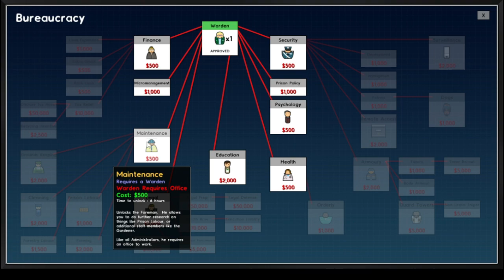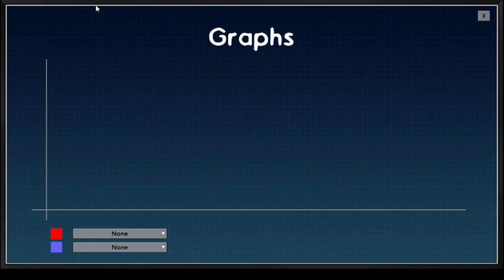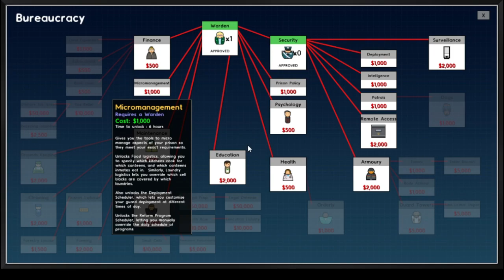Prison Architect - Starting Out - PART #1